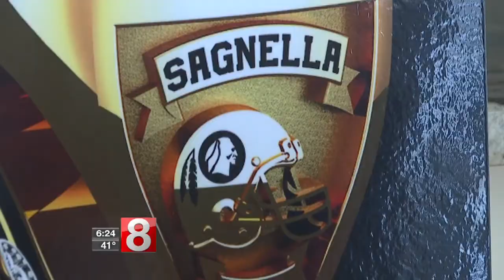North Haven coach Tony Sagnella will finally get his Redskins Super Bowl ring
Sagnella was a replacement player who 30 years ago helped the Redskins go 3-0 during the players' strike. Washington parlayed that into a Super Bowl title. The replacement players were never honored but now, all of these years later, may finally get Super Bowl rings.